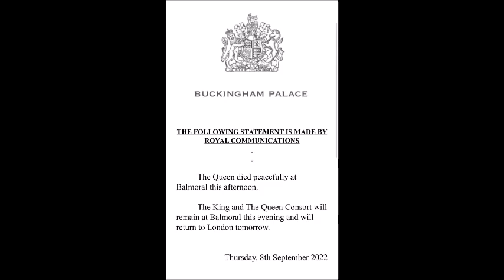Brian the Bunny Rabbit's Announcement on Queen Elizabeth II's Death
"Brian the Bunny Rabbit has to interrupt them for the following announcement about Queen Elizabeth II dying at age 96.

This is for @BrianBBunny who created this character back in 2016.

R.I.P. Queen Elizabeth II (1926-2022)